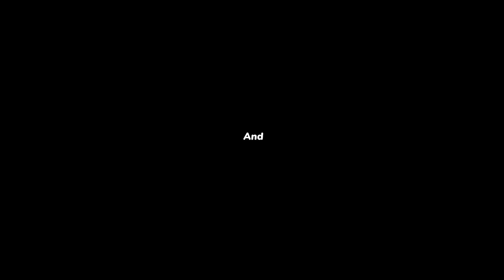🔴தேவன் தேடும் மனிதன் யார் தெரியுமா ! | Ps. Benz | SPECIAL MESSAGE | MUST WATCH | May 13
🔴தேவன் தேடும் மனிதன் யார் தெரியுமா !
கண்டிப்பா செய்திய பாருங்க !
மிக முக்கியமான செய்தி ! | Sis. Beulah Benz | COMFORT CHURCH |  PR BENZ | TAMIL CHRISTIAN MESSAGE | PR.BENZ |  தமிழ் கிறிஸ்தவ செய்தி | JOY TV